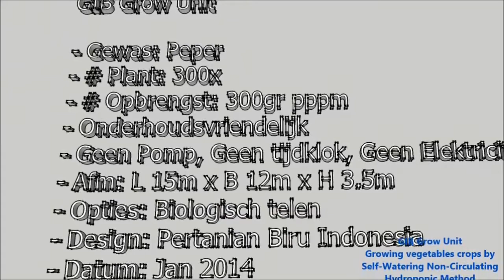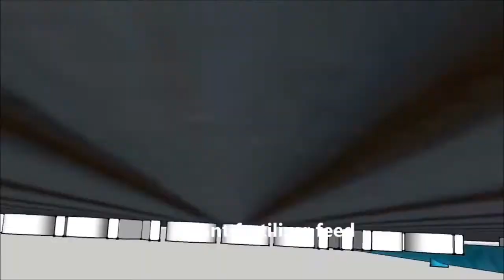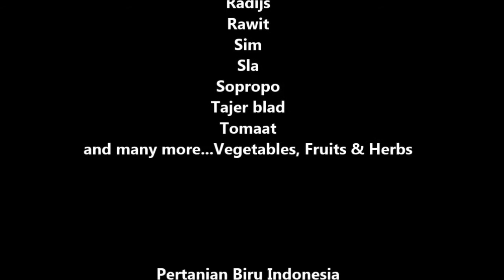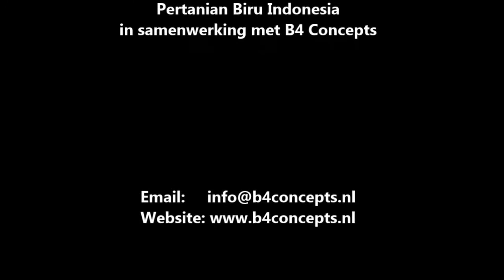GIB Grow Unit; Self Watering Non-Circulating Hydroponic Method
Pertanian Biru Indonesia in samenwerking met B4 Concepts
introduceren GIB Grow Unit Self Watering Non-Circulating Hydroponic Method

Crop: 300x Chili pepper
Yield: approx 300gr pppm

-Automatic watering  Gravity
-No pumps, No timers, No electricity
-No clogging of tubes
-Stable temperature plant feed
-minimal 60% water efficient
-Efficient use of plants nutrients
-No more weeds
-No soil born diseases
-No need for chemical pesticides
-No need for crop rotations
-Low labor costs
-Maintanance friendly
-Easy to set up
-Dense & Compact farming
-Simple and Easy to operate

Vegetables | Fruits | Herbs
Ajuma
Amsoi
Antroewa
Aubergine-Boulanger
Augurken
Bonen
Courgette
Dagoblad
Klaroen
Komkommer
Kool
Kousenband
Lauki
Lente uien
Madame Jeanette
Meloen
Oker
Paksoi
Paprika
Radijs
Rawit
Sim
Sla
Sopropo
Tajer blad
Tomaat and many more...Vegetables, Fruits & Herbs

B4 Concepts | Nederland | Suriname | 2014